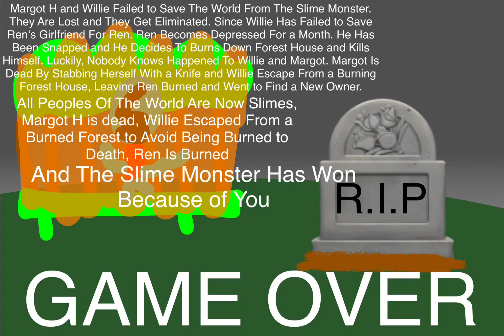This Video’s Text is Too Long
Aka Margot H and Willie Save The World (English PlayStation 5 Bootleg) Continue and Game Over as Willie and Margot H

Try Again Later, Fool!